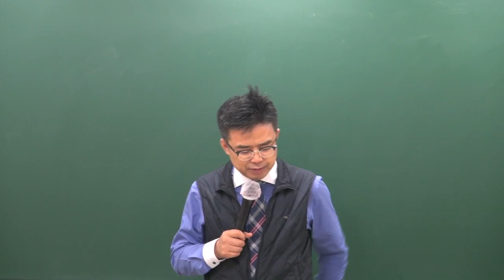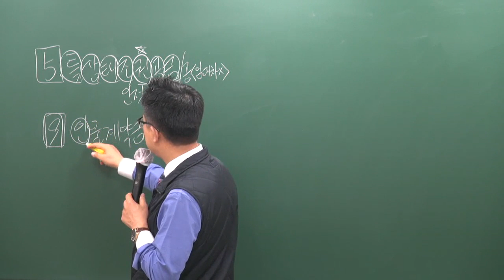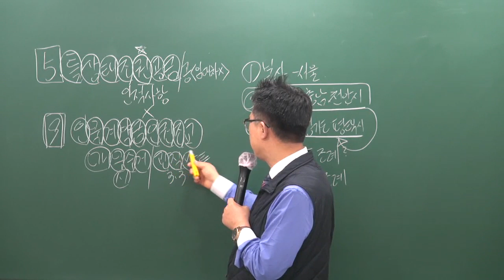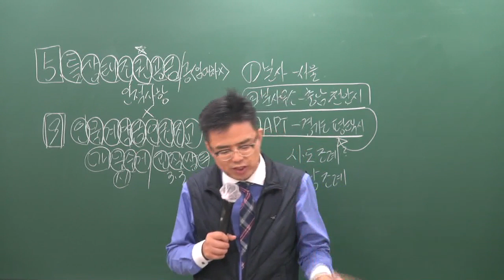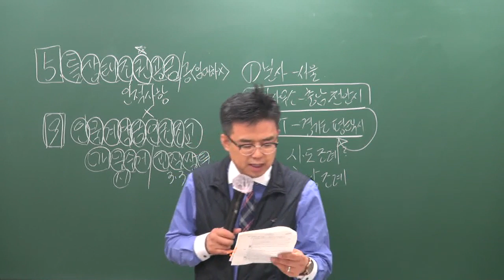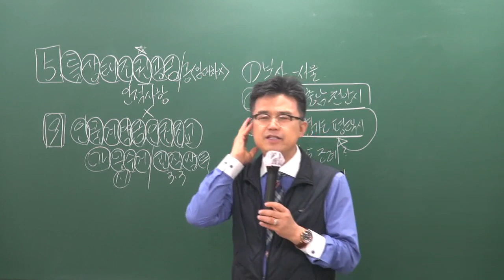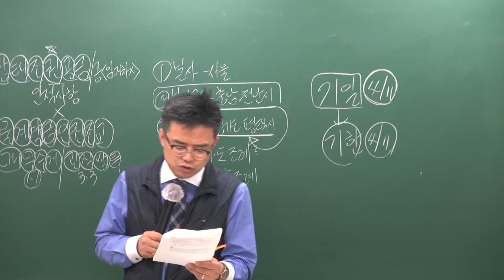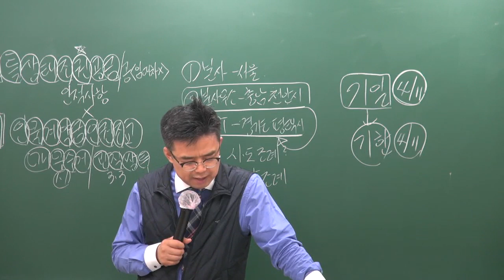[공전무] 2019년 공인중개사법령 및 중개실무 기출특강 4-4